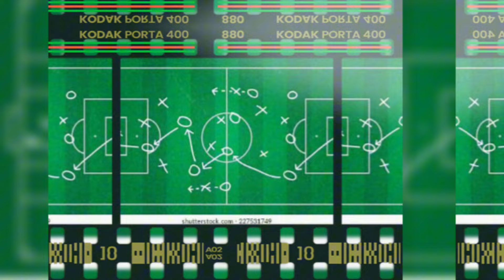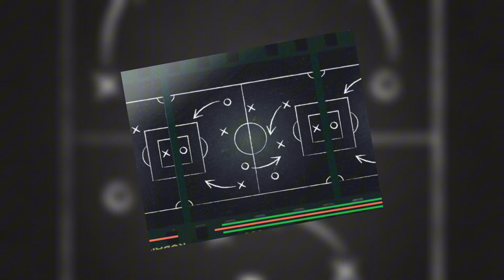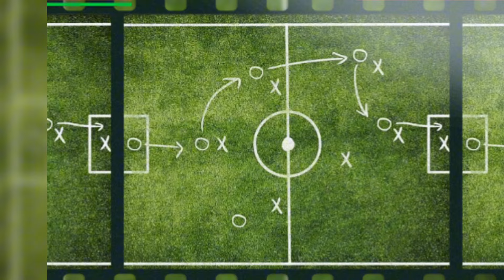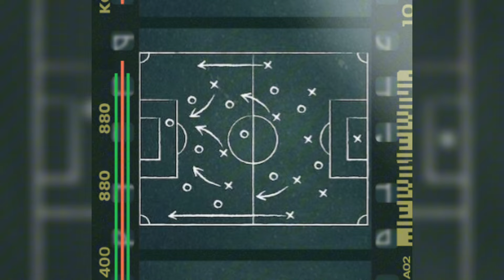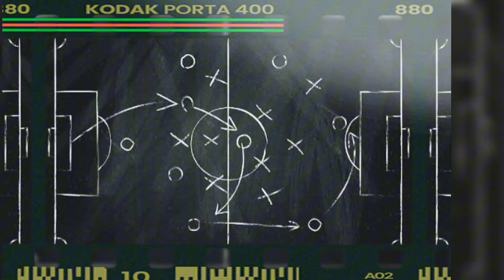Kaizer Chiefs Attacking Strategy To Trash Magesi 5-0 (FULL MATCH ANALYSIS PROFESSIONAL)